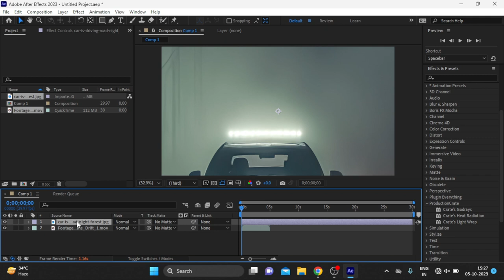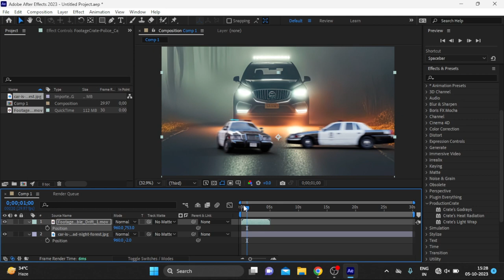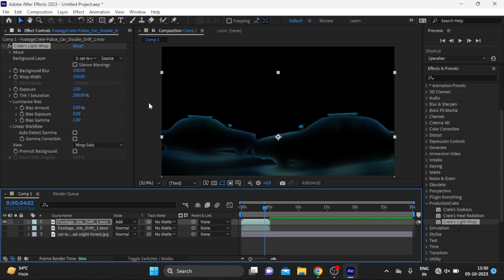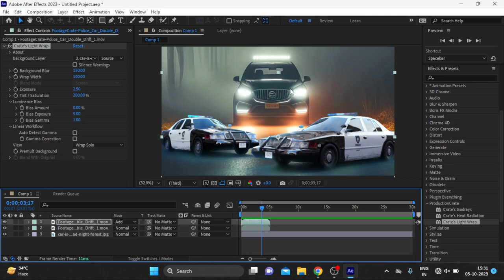Light Wrap Tutorial | After Effects | Free Plug-in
This tutorial will show you how to use the free Light Wrap plugin in After Effects to create realistic lighting effects. Light wrapping is a technique that can be used to blend foreground objects with background images.